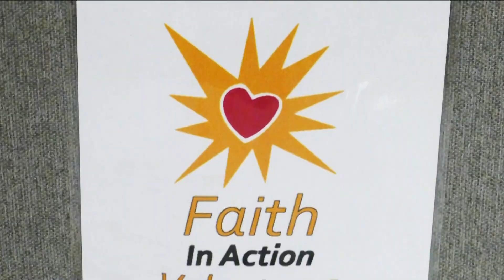Encounter-Great Outdoors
Host:  Rev. Jeff Kellam, Parish Assoc., Union Presbyterian Church, Endicott
Guest:  Rick Marsi, Author, Naturalist